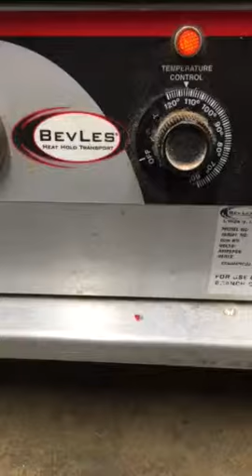Steam cabinet repair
Steam cabinet does not produce any steam,
Steam appliance repair, steam oven repair, steam not working, not steaming, no steam.
Steam cattle.